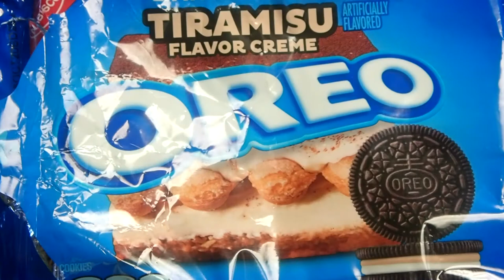Tiramisu Oreo Cookies! Where Did Nabisco Find the Inspiration?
How did Nabisco come up with the idea for Tiramisu flavored Oreo Cookies?

In this one, we get a bit philosophical.